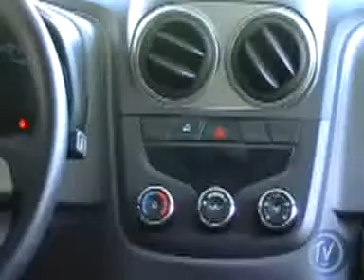TV Car - Quinta-Feira - 01/04/10 - Parte 5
Programa TV Car
exibido pela TV Leste